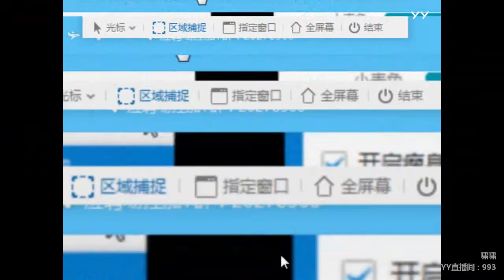YY LIVE 燃舞蹈 啸啸 - 《燃舞蹈》（Artists・Sing・Music・Dance・Instrument・Talent Shows・DJ・KPOP・Remix・LIVE)